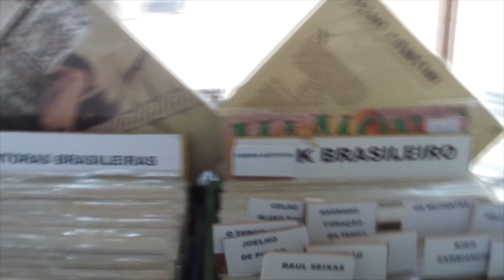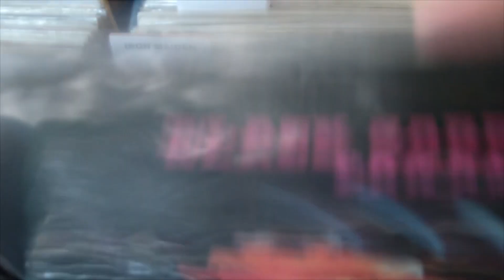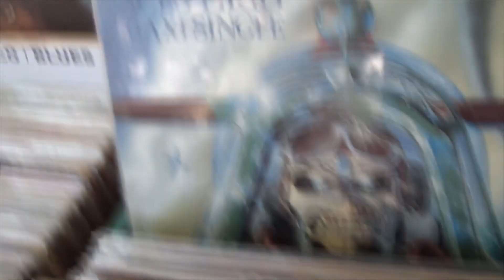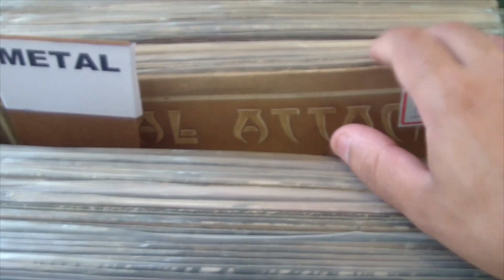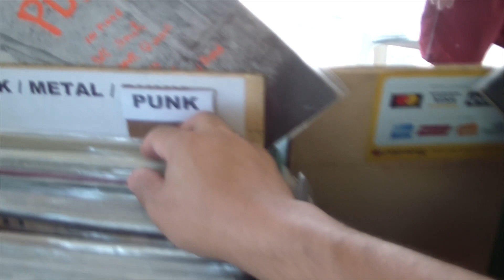Caçando discos de vinil e CDs de Heavy Metal na feira da Praça XV no Rio de Janeiro